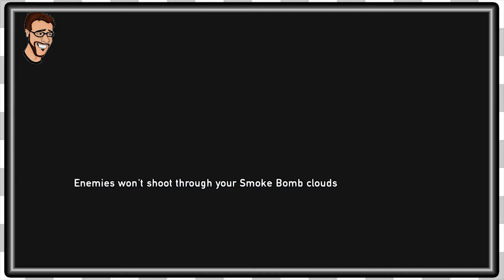Last of Us HD | Brothers United -EP17-